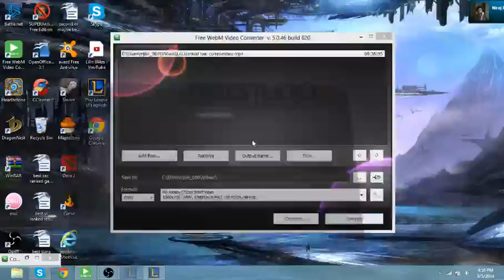Platinum Hecarim jungle ranked Round2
A ranked hecarim jungle game where carrying is done.